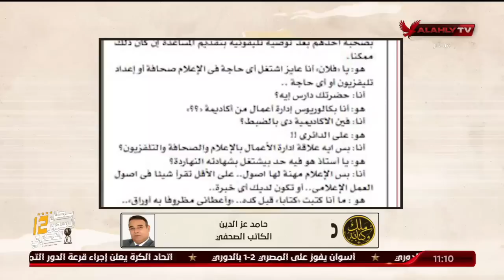الكاتب حامد عز الدين يوضح لـ ملك وكتابة كواليس واسرار " انا وهو ولقمة العيش بأى ثمن "